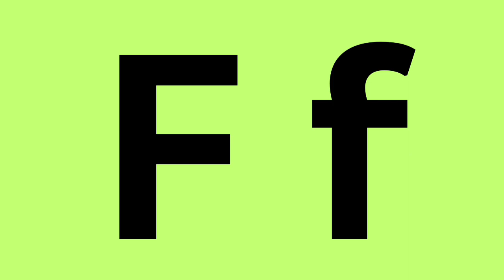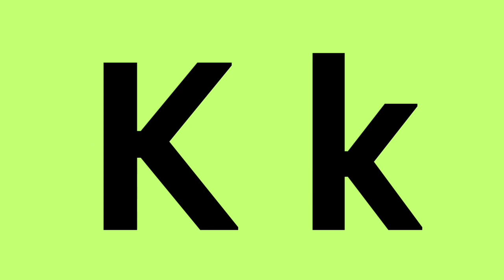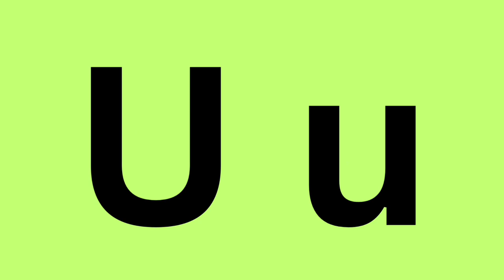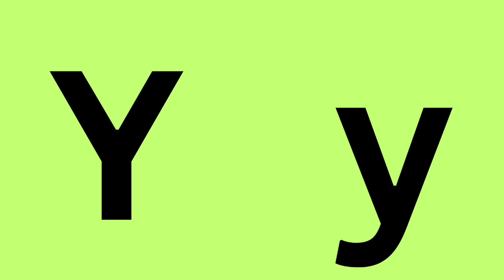💥Phonic alphabets sounds with words |ABC phonics |nursery stuff |Aforapple |bforball|c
hi !cute little kids i want to to teach you the a|lphabets in a musical way 🌺
hope you are going to like this videos and learn in a relaxing way 🌻
thankyou 🌷
keep watching

Alphabets
  phonic song with words
 alphabets sound
 chotiAbc
  abcphonic
new abc phonics
  alphabets lore
alphabets sound
alphabets nursery sounds
alphabers phonics